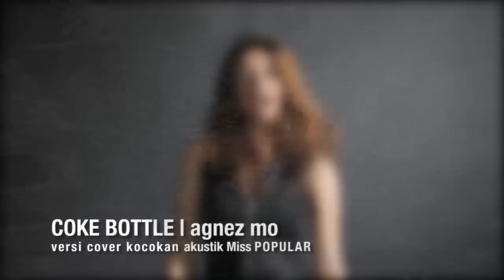Coke Bottle | DINDA Wine | Versi Cover Kocokan Akustik Miss POPULAR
DINDA Wine nyanyi bareng Miss POPULAR lintas episode bikin cover song kocokan akustik khusus untuk akhir pekan POPle yg paling seru dari lagu COKE Bottle | Agnez Mo!

We got dollars, could you imagine?
They're giving love to independent woman
We're VIP, so they can't see me
We'll be like damn now they tryna hit on me
But We just doing up,
We don't care about 'em
It's like We're on the cloud,
We don't care about 'em (damn)
We got it from Miss POPULAR
We thank her every day
every day they keep their eyes on me...

Wanna to have another trip with us? Check this out!

WATCH, ENJOY & BE PART of IT!

Official Videos Channel for POPULAR Magazine & popular-world.com #1 men's entertainment & lifestyle in indonesia